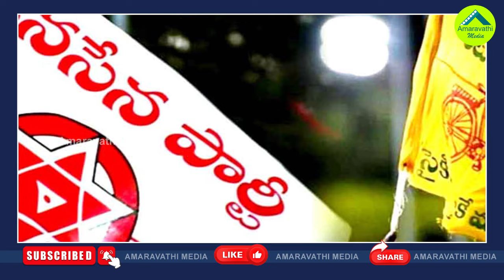జగన్ 175 లక్ష్యానికి చంద్రబాబు పవన్ సహకారం.!?| TDP Janasena Helping CM Jagan To Fulfill 175 Target.!